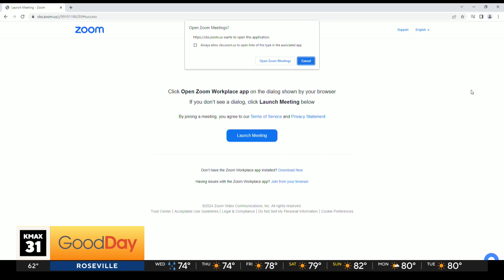Clown Town haunted house in Citrus Heights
This is some serious funny business.